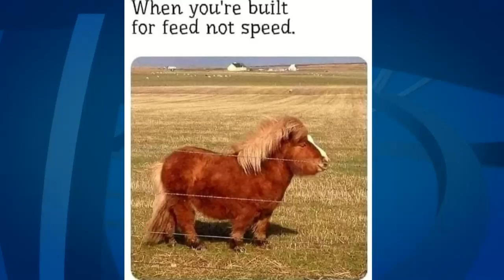Three Guys Before the Game - Kansas and Kerchev-Ale Preview (Episode 431)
The "Guys" break down this weekend's matchup at the WVU Coliseum between the Mountaineers and Kansas Jayhawks. What are a few areas to watch?

They also chat about Friday's unveiling of Hoppy's beer! How excited are the guys for the big event?

Also, why was Coach Greg Hunter's fly rod SlimJim story brought up again?

The "Guys" read through and discuss the listeners text messages.